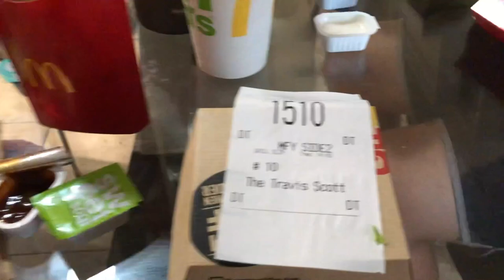MIGGY VS PEDRO!! | LOS DE LA FINIKERA | VLOG#20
HEY WHATS UP GUYS ITS BEEN A MINUTE SINCE OUR LAST VIDEO BUT HERE IS OUR 20TH VLOG HOPE YOU GUYS ENJOY IT!!

MUSIC USED IN THIS VIDEO:
1) OUTSIDE BY Travis Scott
2) BASKETBALL BY BOW WOW
3) BIG AND CHUNKY BY WILL I AM